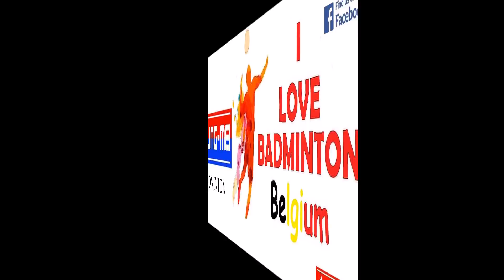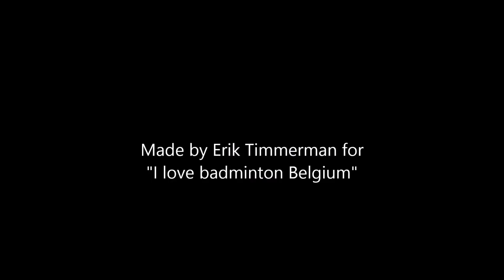Men's semi final Belgian ch'ps Ronse 2018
Julien Carragi vs Marijn Put  04/02/2018